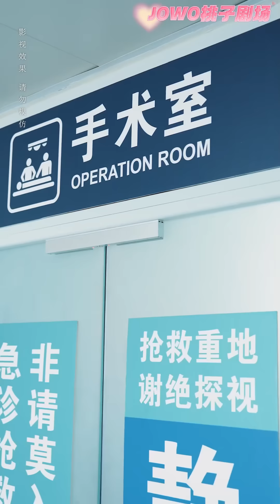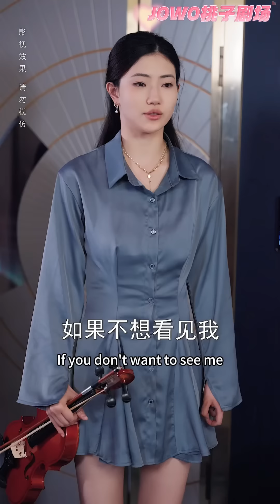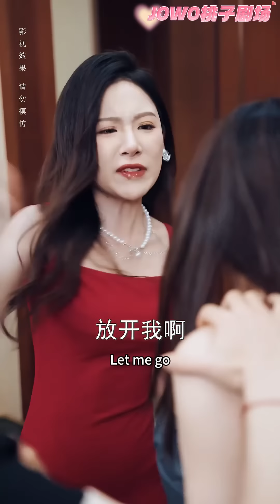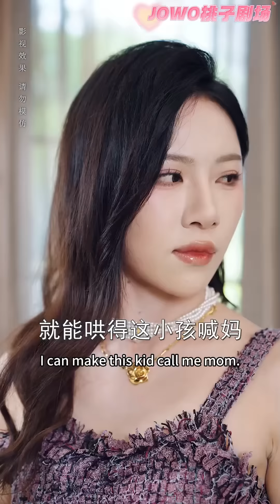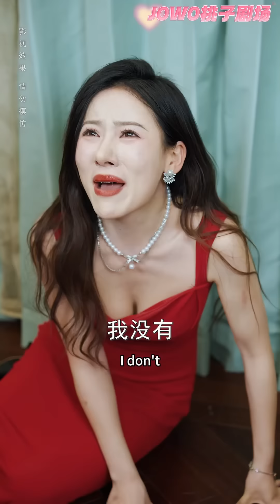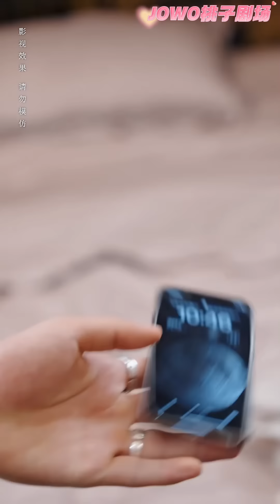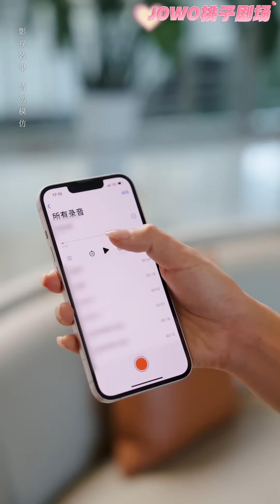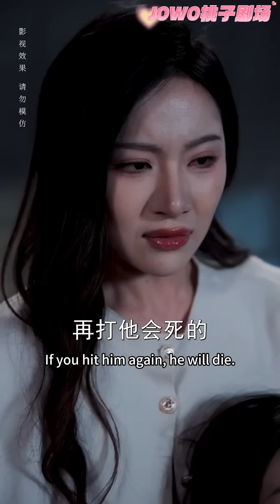[Multi SUB]六年前為他生下龍鳳胎後離開，六年後她僅剩的尊嚴卻被他按在地上摩擦！到底是緣還是孽？《重逢再說我愛你》女頻 甜寵 總裁 逆襲 復仇 閃婚 虐戀 【JOWO桃子劇場】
今日甜劇推薦！【重逢再说我爱你】